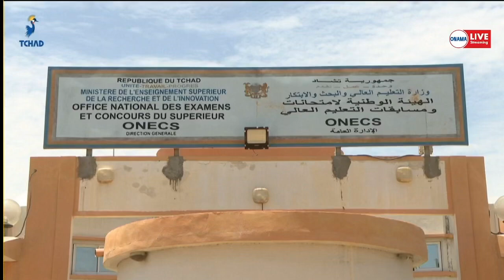رئاسة الوزراء :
رئيس وزراء حكومة الوحدة الوطنية يتفقد مقر الهيئة الوطنية للامتحانات والمسابقات العليا